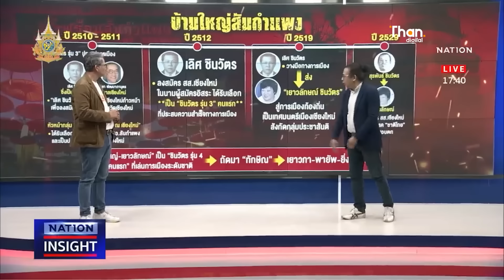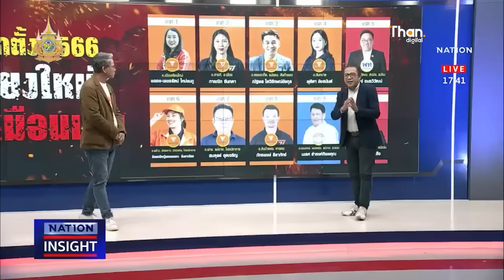นายกและVVIP มีจุดหมายเยือนเชียงใหม่ทำไมต้องวันเดียวกันจุดหมายเดียวกัน l NATION INSIGHT l 12 มี.ค. 67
นายกและVVIP มีจุดหมายเยือนเชียงใหม่ทำไมต้องวันเดียวกันจุดหมายเดียวกัน